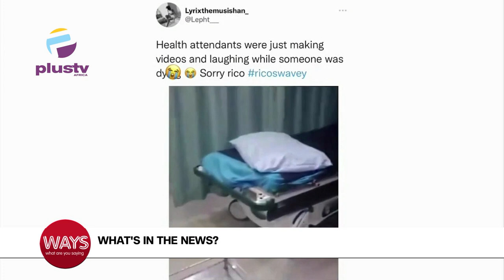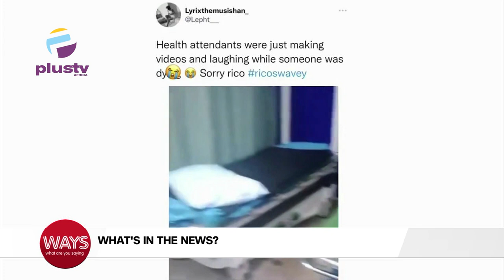Case Of BBNaija Rico's Death | Peter Obi Seen Greeting Sowore | WAYS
International Day For Disaster Risk Reduction

Case Of BBNaija Rico's Death
Consumers Have Expressed Displeasure Over The Hike In The Price Of Cooking Gas
Peter Obi Seen Greeting Sowore
FEC Approves N203BN MTN Takeover Of Enugu-Onitsha Road